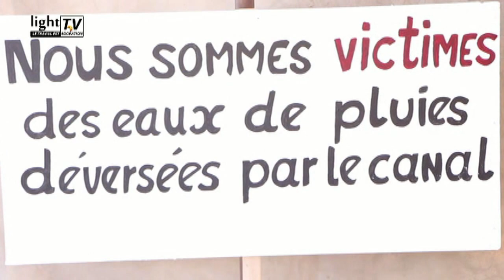S O S : cri du cœur envers les autorités des habitants de la cité marine de keur Massar